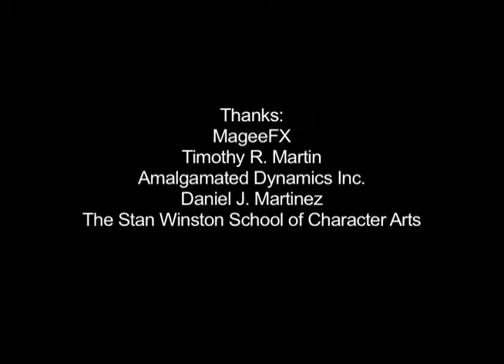Peter Weir Clarke: Portfolio